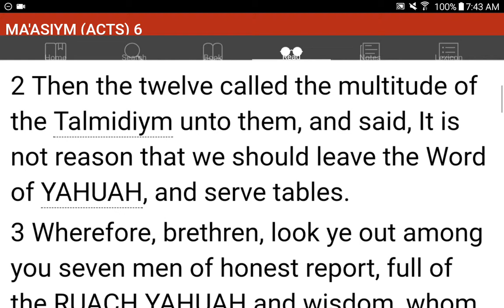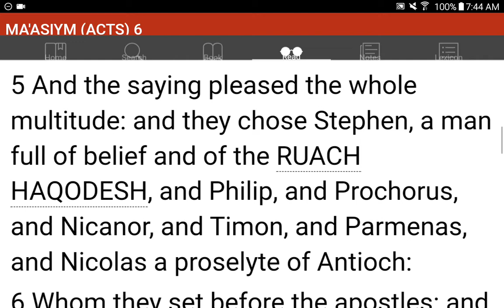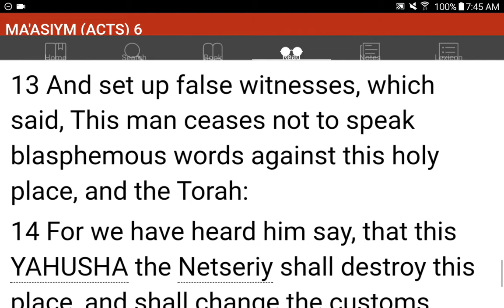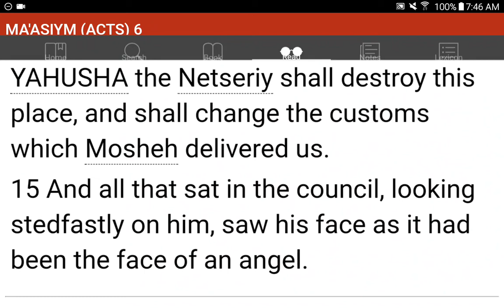💜h?™ "What's the MOST HELPFUL & SIMPLEST WAY that WORKS?"™ GIVE 1P/Month NOW! GCash